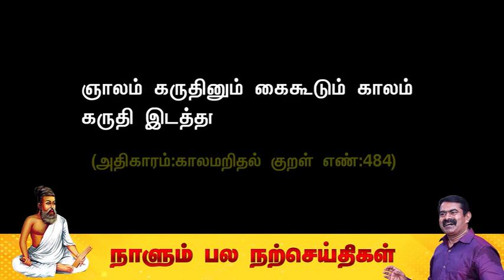நாளும் நற்செய்தி @SeemanTopic#seeman @agentseeman2037 nammalvar_speech@suntv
Video from கருப்பையா தம்பி சரவணன்